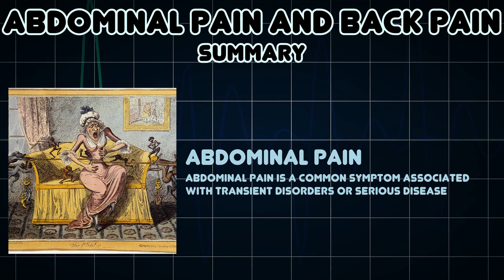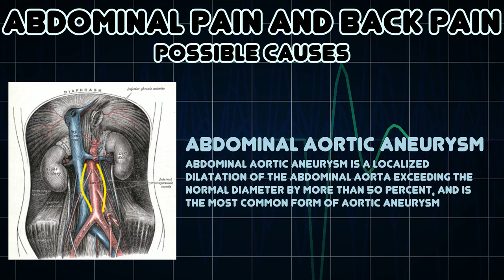Abdominal pain and Back pain (Medical Symptom)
Possible causes of Abdominal pain and Back pain (Medical Symptom)

Back pain is pain felt in the back that usually originates from the muscles, nerves, bones, joints or other structures in the spine